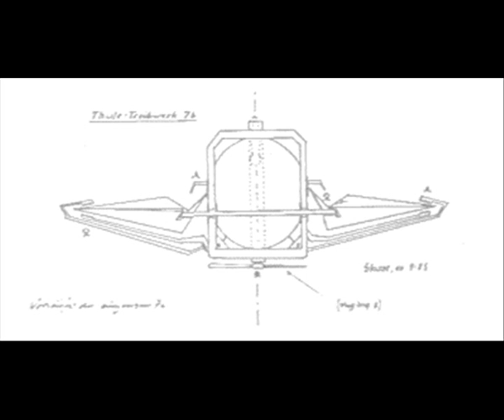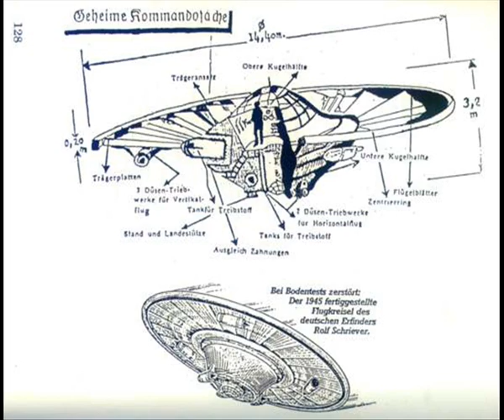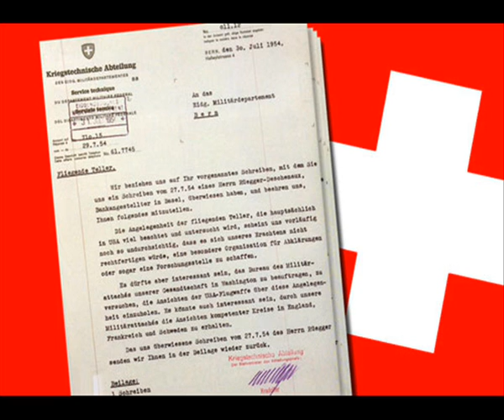Kleine UFO-Kunde 2